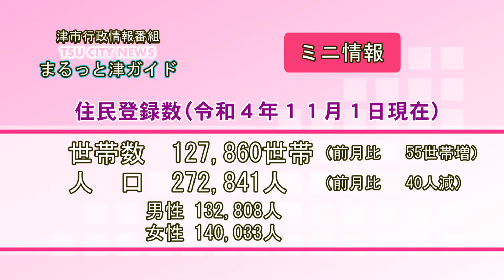エンディング：津市行政情報番組「次回の放送内容」R4.12.1